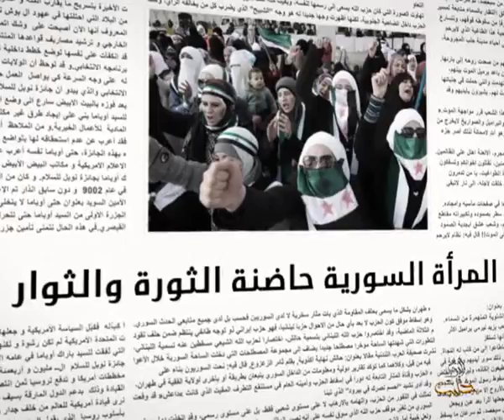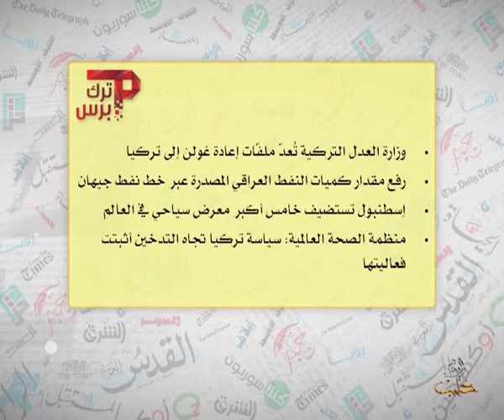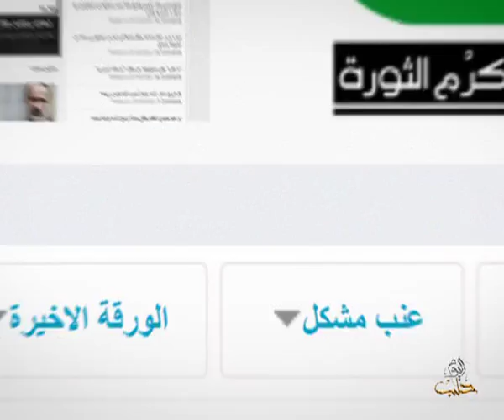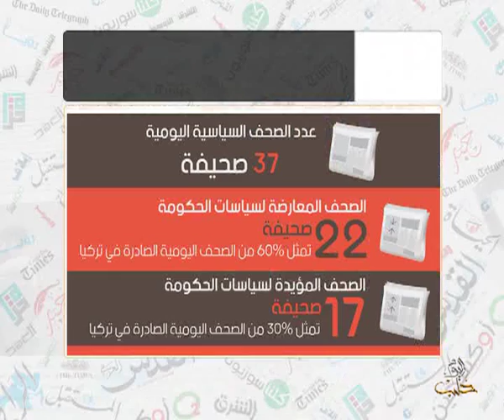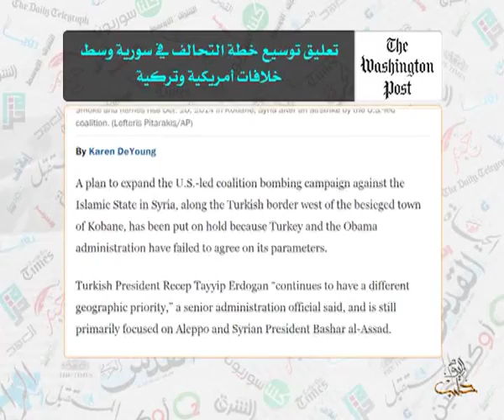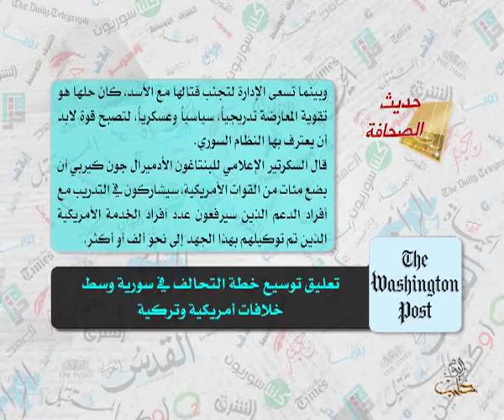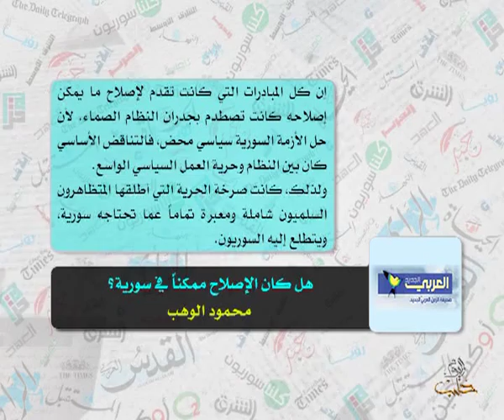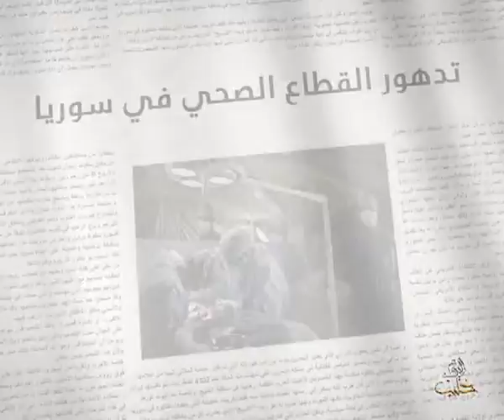حديث الصحافة 21 1 2015